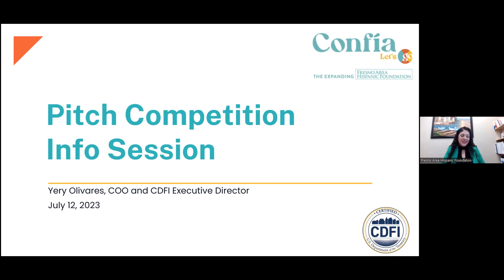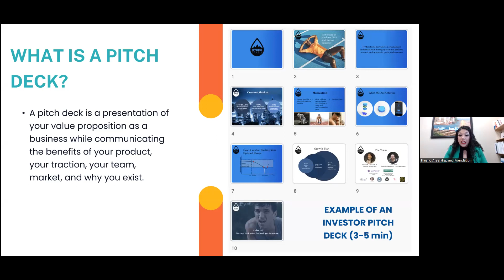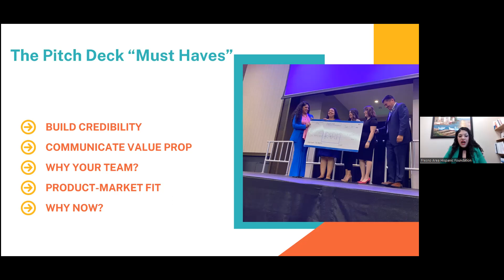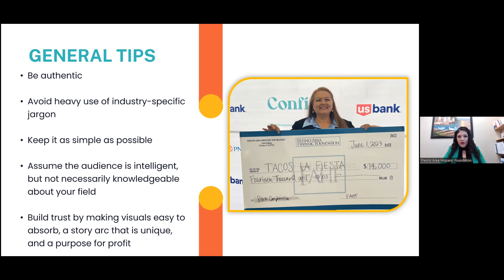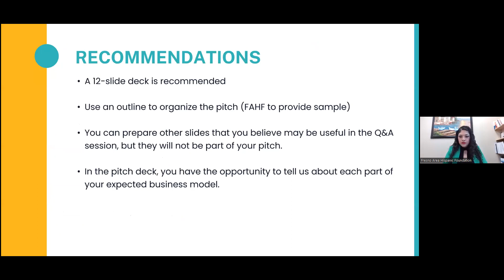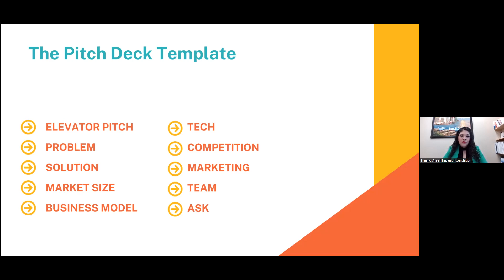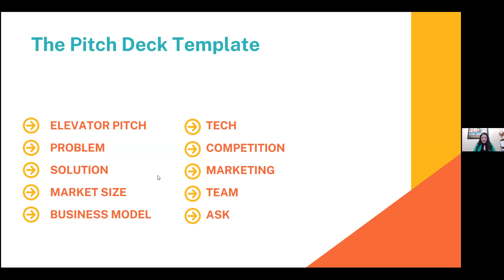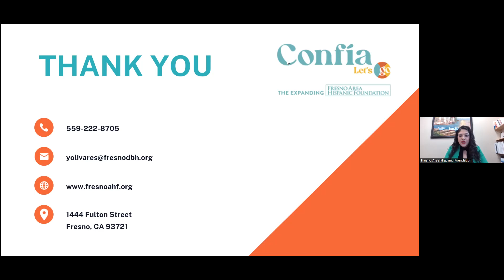Pitch Competition Info Session